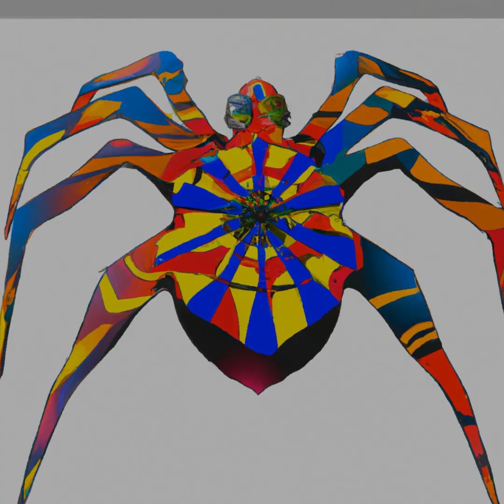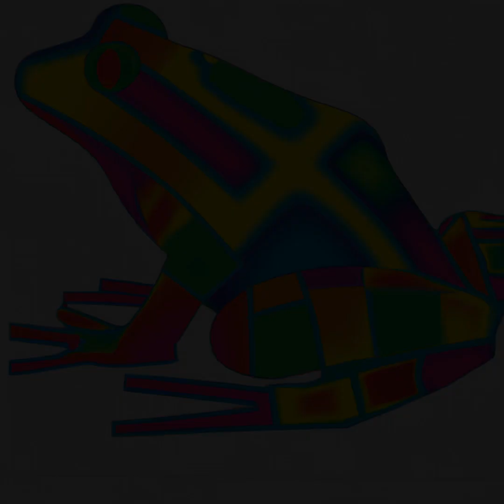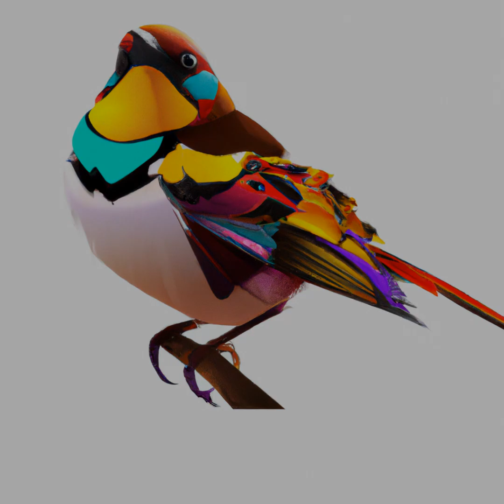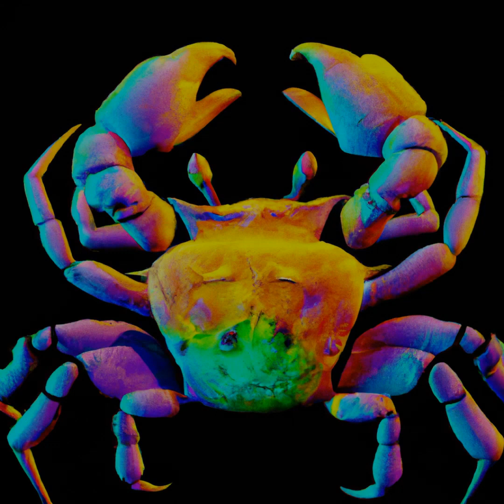Dance With Ai Animals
Art & AI world - Discover The Image That Speaks To Your Soul. Enjoy The Excitement Of Music And Marvel At Stunning Images Created By Artificial Intelligence! Become The Proud Owner Of A One-Of-A-Kind Piece Of Art By Purchasing A Digital Nft.